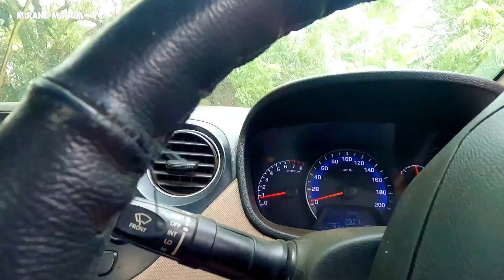Thamnada Family Pullap Khichri Oina Chaare